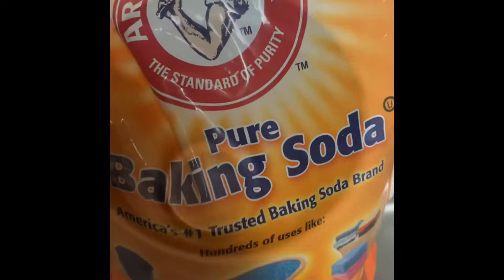Cleaning the Yeti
Just some baking soda, water, and a soft sponge is all you need.